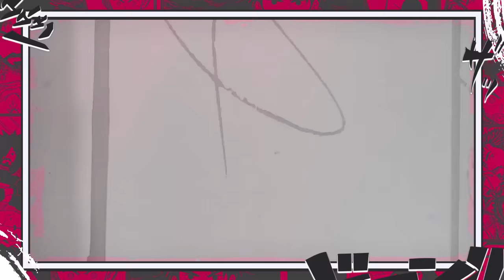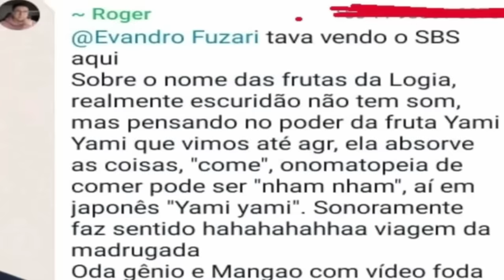AS ESPADAS FINAIS DO ZORO QUE SUPERAM MIHAWK - AS NOVAS RECOMPENSAS DE EGGHEAD